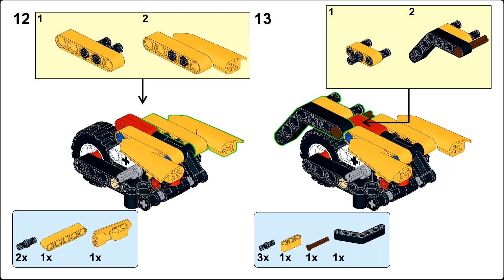42101 Touring Bike - Lego Technic Buggy Alt-build C model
A touring bike that has steering, front suspension and can stand balanced on its two tires made from the parts of 42101 Buggy Lego Technic set

Other features included are:
 -  footsteps
 -  side storages
 -  fake carb intake on the left side
 -  no kickstand

Cheers from Bulgaria!